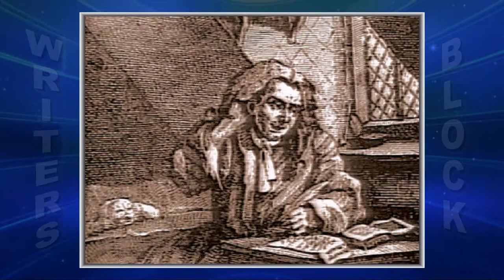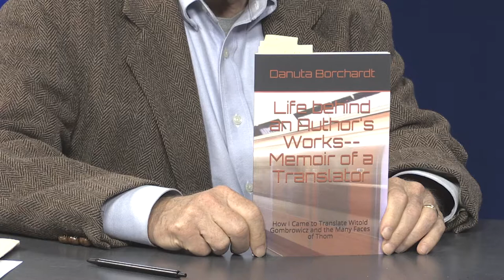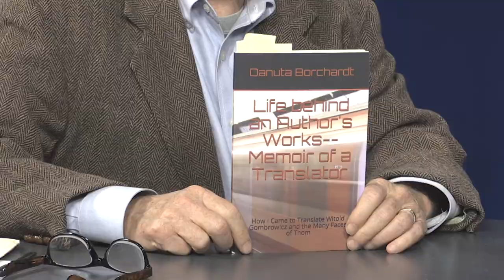The Writer's Block with John Ronan - #340 - Danuta Borchardt